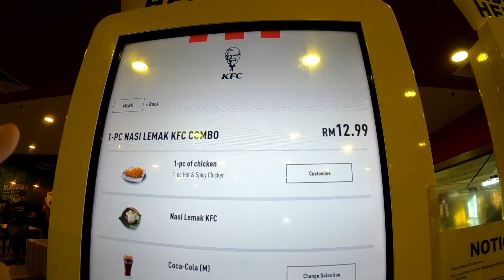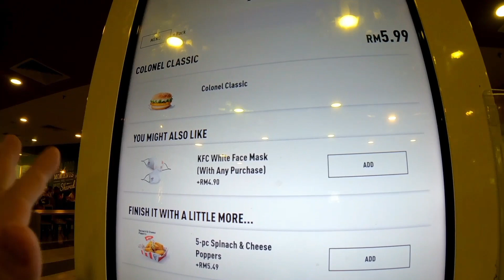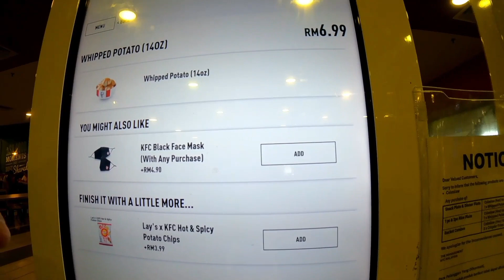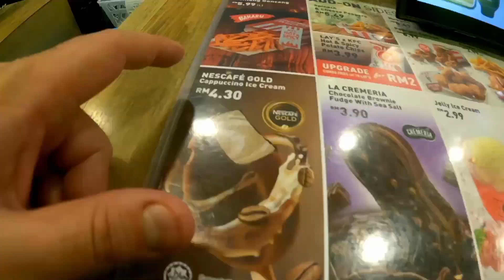WOW! The Best KFC in The World is Here in Malaysia! Nasi Lemak, Gravy Mash Potato & More! 🇲🇾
Today, I try out KFC for the first time in Malaysia! I can't actually believe how damn delicious this was. I first try their mash potato with chicken gravy, then the nasi lemak, followed by a chicken burger and them spinach and cheesy bites. all was delicious and I'd highly recommend KFC here in Malaysia over other western fast food joints.